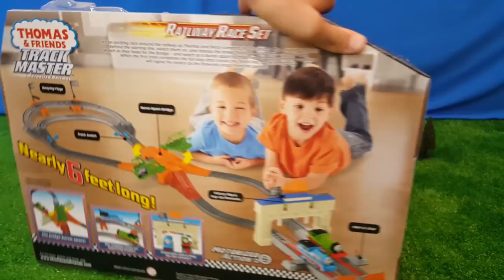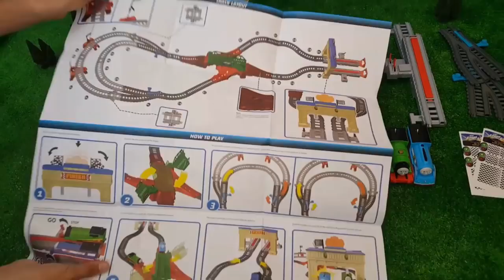Thomas and Friends The Great Race Set PERCY and THOMAS Toy Trains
This Youtube video episode is about Thomas and Friends The Great Race Set Racing Percy and Streamlined Thomas Trackmaster Toy Trains for Kids